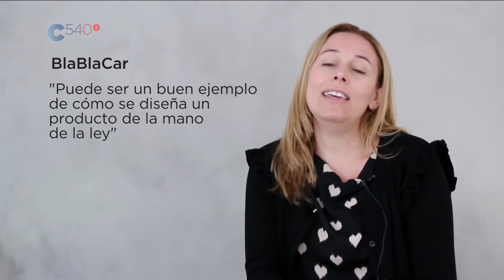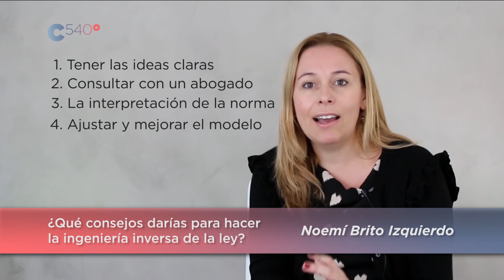¿En qué consiste la Ingeniería inversa de la ley? - Noemí Brito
¿En qué consiste la ingeniería inversa de la ley?, ¿es lo mismo ingeniería inversa de la ley que vacío legal? Noemí Brito nos aclara este concepto jurídico y normativo.
Edición de vídeo por Miguel Álvarez Casasola / @makertan (Redacción CREAtech540º)